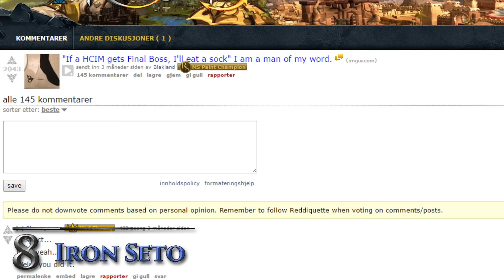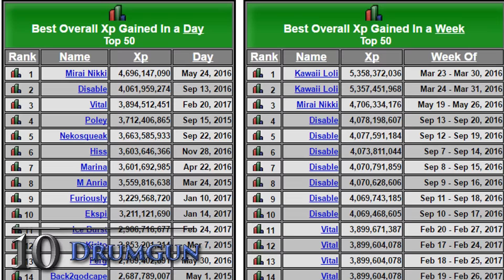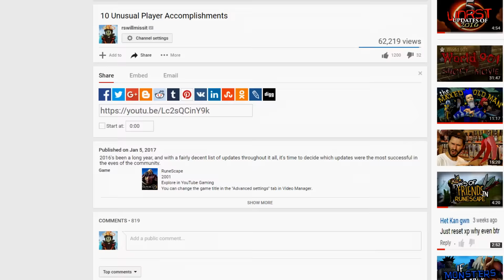10 Unusual Player Accomplishments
Players accomplish the craziest things, and deserve to get recognised for their nearly unbeatable feats. Here are 10 unusual player accomplishments that may surprise you! Can you beat any of them?